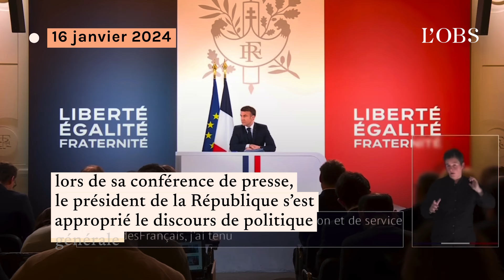"Macron a volé son discours de politique générale à Attal" : les oppositions à l'unisson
De Jordan Bardella au Rassemblement national à Mathilde Panot à la France insoumise en passant par Olivier Faure au Parti socialiste, les représentants de l'opposition font tous le même constat : lors de sa conférence de presse, Emmanuel Macron s'est livré à un discours de politique générale de Premier ministre. Gabriel Attal n'est "même plus son collaborateur, c'est son supplétif", estime le sénateur PS Patrick Kanner. Regardez.